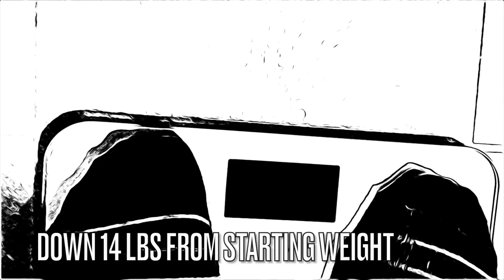I Just Went Three Days Without Food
Challenge Date: March 2, 2022 - March 6, 2022
Challenge Day: 3

What happens when you go 5-days without food?

The Story: Check me out as I take on the 5-day "No Food Challenge". Will I make it through day 3? Watch and see.

The Rules: You cannot eat anything for five days. The only thing that you can consume is water. If at any time you feel too weak to carry on, you may eat (and forfeit the challenge). Please, practice caution should you attempt this incredible feat.